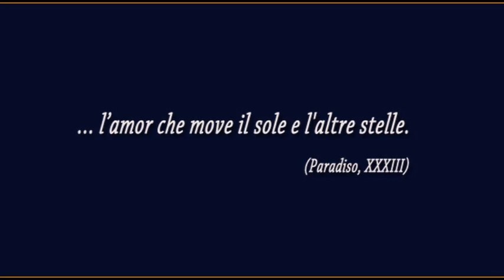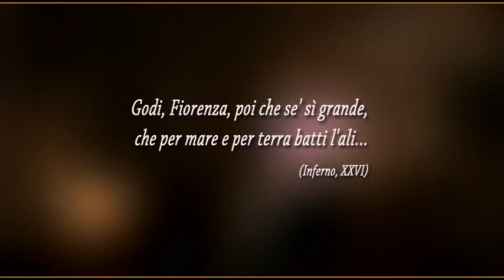2 - Dante Alighieri e la Divina Commedia - Massimo Cacciari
Dante Alighieri nasce a Firenze nel 1265 da una famiglia nobile, ma di modeste condizioni economiche. Sin da giovane manifesta una forte vocazione per la poesia, che approfondirà grazie alla frequentazione dei poeti Guido Cavalcanti e Brunetto Latini: quest'ultimo gli infonderà la coscienza etico-politica che contraddistinguerà la sua opera.
La giovinezza di Dante è segnata dal casto amore per una donna, storicamente identificabile con Beatrice Portinari, detta Bice, figlia di Folco Portinari, un ricco banchiere. Negli anni che seguono la morte dell'amata (1290), si dedica alla scrittura della Vita Nuova, ricordo e celebrazione del suo amore perduto.
Secondo la consuetudine dell'epoca, nel 1295, sposa la donna a cui era già stato vincolato all'età di 12 anni, Gemma di Manetto Donati, dalla quale ebbe quattro figli. Dante partecipa assiduamente alla vita politica di Firenze: nel 1300 ricopre la suprema carica del priorato. Si schiera coi guelfi bianchi, contrari all'ingerenza papale nella politica cittadina: in Papa Bonifacio VIII, Dante vede l'esemplificazione della decadenza morale e spirituale della Chiesa, e nella Divina Commedia non perde occasione di esprimere il proprio disprezzo nei suoi confronti. Nel 1301, in seguito alla vittoria della fazione avversa dei guelfi neri, il poeta viene condannato all'esilio. Non rivedrà mai più la sua città natale.
Inizia così per Dante un lungo periodo di pellegrinaggi da una corte italiana all'altra. È un momento doloroso, ma prolifico dal punto di vista artistico. Nel 1305, comincia la stesura del De vulgari eloquentia, in cui difende l'uso della lingua volgare nella letteratura, come mezzo per la diffusione del sapere anche tra quegli strati sociali che non conoscevano il latino, appannaggio solo dei "litterati".
Dante prosegue la sua opera di divulgazione con il Convivio, scritto tra il 1304 e il 1307, una sorta di compendio di saperi in volgare fiorentino. Tra il 1310 e il 1313 si dedica al De Monarchia, dove affronta uno degli argomenti più controversi del suo tempo: il difficile rapporto tra potere papale e imperiale.
Nel 1321, Dante termina la composizione della sua opera più celebre: la Divina Commedia, resoconto di un viaggio allegorico di salvezza spirituale, nonché fedele specchio della realtà politica e sociale dell'epoca. Dante morì lo stesso anno, poco dopo la conclusione del suo capolavoro.